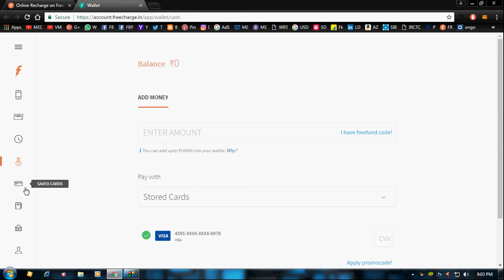How to delete freecharge saved cards